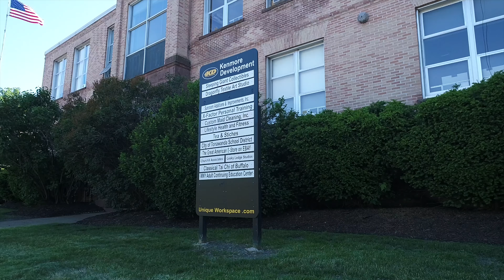Clinton Street Commerce Center in Tonawanda NY - Drone Tour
Drone footage of the Clinton Street Commerce Center located at 80 Clinton St. in Tonawanda, NY. Professionally